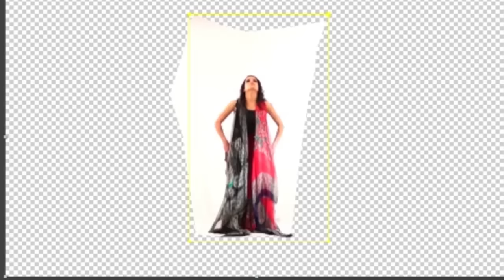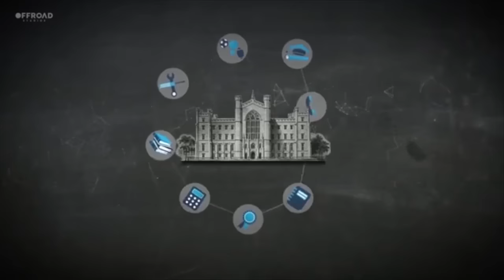MY MEDIA COMPANY SHOWREEL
For those of you who don't know what I do ... I own the leading independent media company in the UAE. We produce promotional videos for some of the biggest companies.

This is just a little teaser which I put together, 2016 showreel is going to be event better! ;)